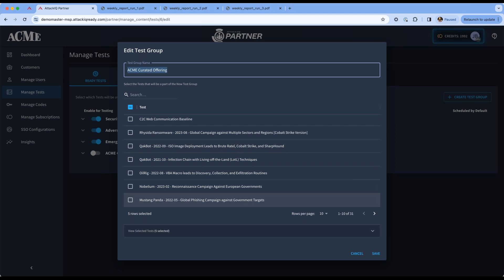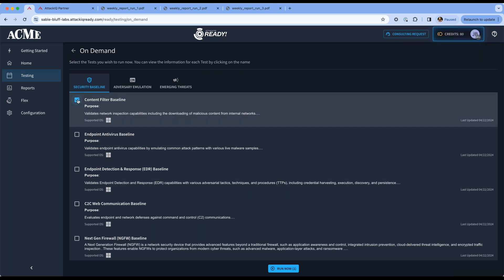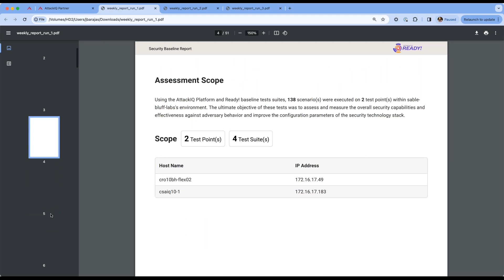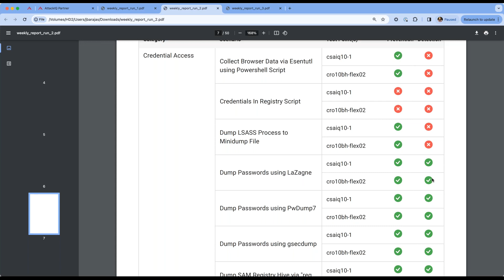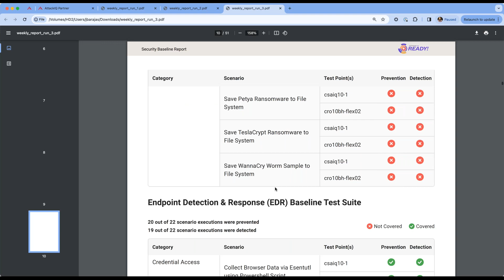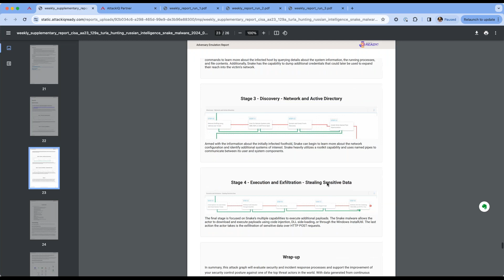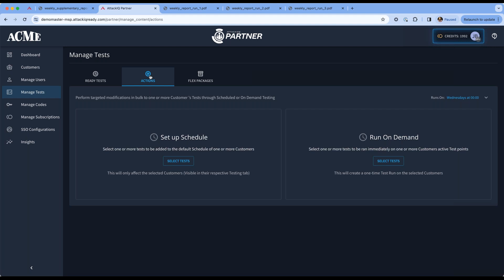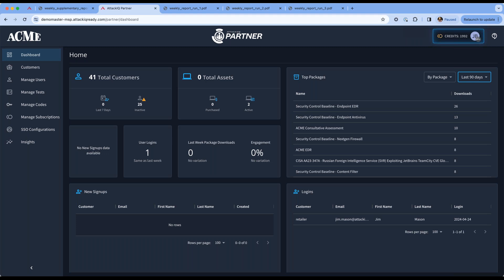Consulting with AttackIQ Ready!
Discover ‘Consulting with AttackIQ Ready,’ a pivotal service enabling MSSPs to elevate their clients’ cybersecurity defenses. This webinar unveils a strategic framework for deploying breach and attack simulations, ensuring clients’ security postures are evaluated and optimized for resilience. Learn the essentials of delivering this service, from initial assessments to ongoing enhancements, and see how your organization can become a trusted advisor in the ever-evolving cybersecurity landscape.